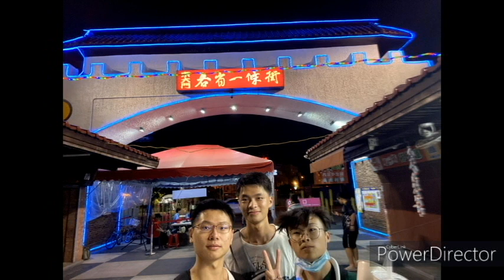東部漫遊 The East EP.1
字幕一堆錯字 請見諒哈哈